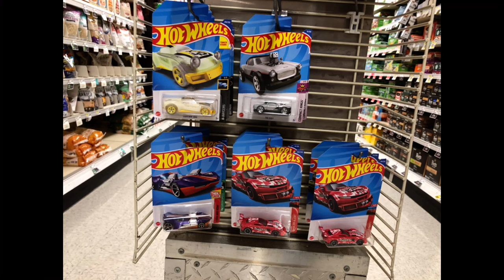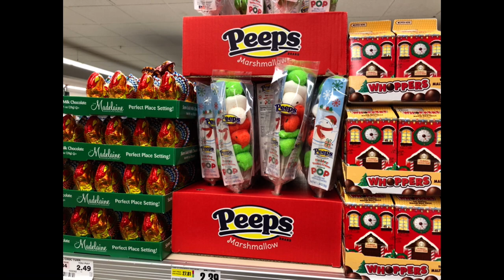My Photo Montage #157